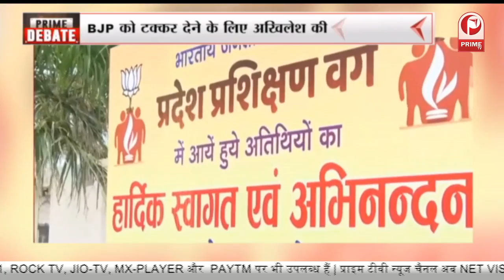कौन सा वर्ग बीजेपी से नहीं जुड़ना नहीं चाहता -Yogi Adityanath || Prime Debate